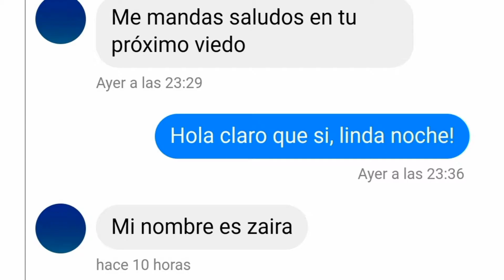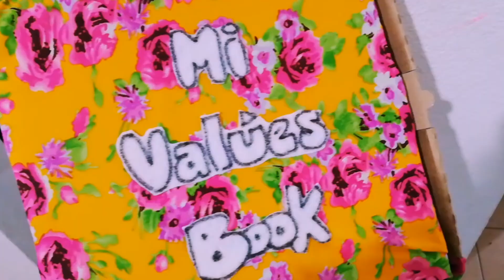Show de CHURROTUBER Y GUSAFIO.. PERDÍ MI CLASE EN LINEA! MAS DIY TUTORIAL!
Hola Muy Querido y Amable Morsifan! Espero que te encuentres muy bien! El día de hoy te dejo un hermoso video

CHURROTUBER Y GUSAFIO regresan para hacer de las suyas! Espero te encante el video!